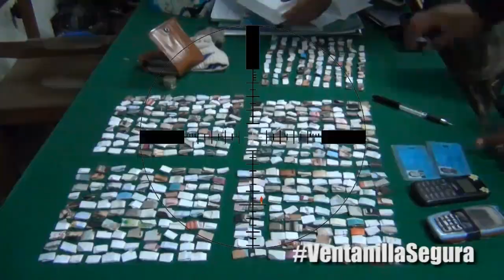ALTERACIÓN DEL ORDEN PÚBLICO EN DISCOTECAS DE LA EX ZONA COMERCIAL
Càmaras de video vigilancia captan imágenes de la alteración del orden público en las discotecas del Bulevar de la Ex zona comercial del distrito